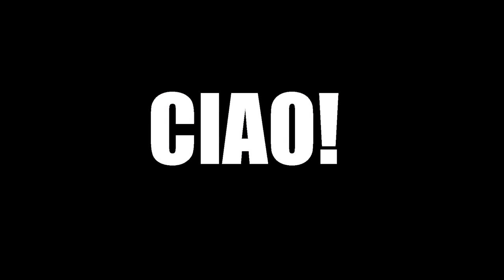Delusione Jessica Jones (sì, sono 13 episodi non 10) recensione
Ciao! Questo canale si è trasferito qui